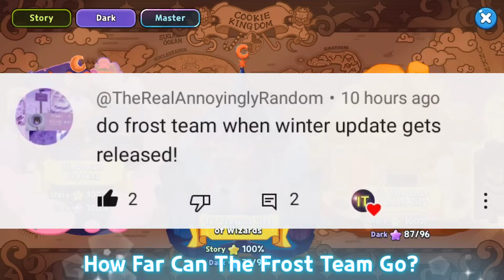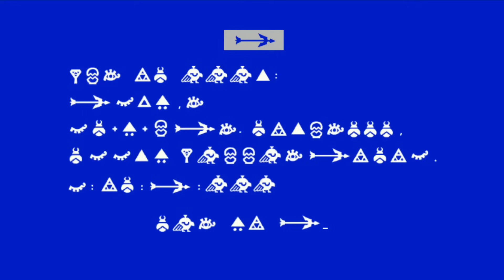How Far Can the Frost Team Go? ❄️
How Far Can The Winter Frost Team Go in World Exploration Stages.

It's Winter Once Again in Cookie Run Kingdom!

Frost Queen Cookie New Crystal Jam, Icicle Yeti Cookie, Snow Sugar Cookie Magic Candy, and Sherbet Cookie travels the EarthBread and find their way to Dark Enchantress Cookie on Episode 10 Cake Witch Boss.

There are 5 Cookies which have Ice Elements which is Pinecone Cookie, Sherbet Cookie, Snow Sugar Cookie, Frost Queen Cookie and Icicle Yeti Cookie. In this video, Pinecone Cookie is not included in the Frost Cookies since Pinecone Cookie skill do not have or produce Ice even though they have ice element.

How Far Can They Go in World Exploration Stages Master Mode, Dark Mode and Story Mode

How Far Videos Trend is Inspired from @cha_teaw

Golden Cheese Cookie Episode 17 Boss Stage 17-30, Smoked Cheese Cookie Episode 18-30 Boss and other Bosses shown in this video